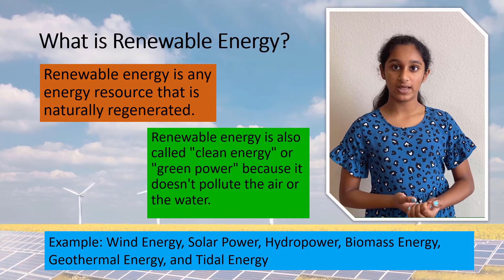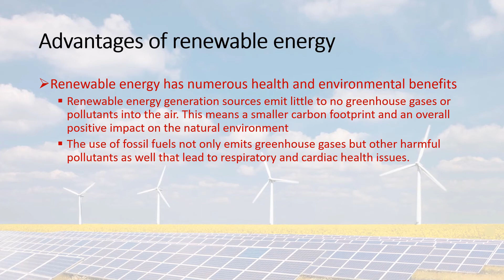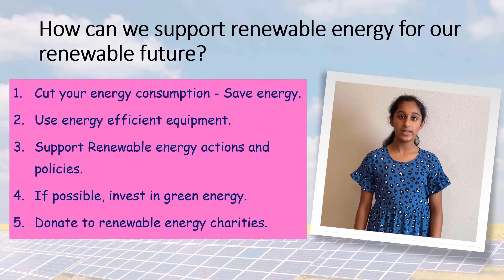E-Talk #17: Renewable Energy is a Renewable Future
Environmental Talk